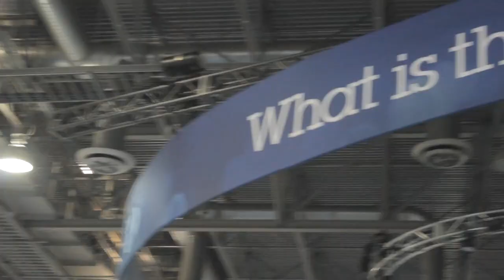James Taylor - IBM Impact 2014 - TheCUBE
James Taylor, Decision Management Solutions,at IBM Impact 2014 with John Furrier and Paul Gillin

This week, SiliconANGLE’s theCUBE broadcast from both the ServiceNow Knowledge 2014 event at the Moscone Center in San Francisco and the IBM Impact Conference held at Las Vegas’ Venetian Resort and Casino. Helming theCUBE desk for IBM Impact were John Furrier and Paul Gillin. On Day 1, they welcomed the CEO and Principal Consultant for Decision Management Solutions, James Taylor.

Taylor’s biography explains that he is a 20-plus year veteran in the field of Decision Management and is regarded as a leading expert in decisioning technologies. He is also the author of Decision Management Systems: A Practical Guide to Using Business Rules and Predictive Analytics.

At the start of the conversation, Furrier noted how we are in an age that really should be considered one of the most dynamic times for IT. He cites a recognition by the top line of business focusing on utilizing IT for revenue and business growth and no longer employing their IT simply as a means of cost reduction. He attributes this to significant converging trends that are changing the role of IT, like increased speed and agility, unlimited compute in the Cloud and the fact everything is now instrumentable.

Interjecting on this thought, Taylor stated, “I think what has really changed is the acceptance of analytics. When I wrote the book, people were uncertain about it.” He continued, “There were ways to use small data that weren’t predictive analytics. If you don’t process it and turn it into a usable prediction, it’s hard to consume it.” As the landscape has changed, he believes predictive analytics is stepping to the front and center in the business world.

Watch the interview in its entirety here:

Much of that change is being driven by the habits and expectations of the emergence of a more technologically savvy consumer base. Talking about his own 25-year-old son having to purchase auto insurance, Taylor said, “When he gives you his data, he expects a quote. If you say you’ll let him know what the quote is, he’ll just go somewhere else. He wants the answer now.” This expectation requires real time responses even when the proposition is relatively complex and involves assessments of risk. “You have to use analytics to determine how risky he is and you have to answer now.” Taylor claims that capability has to be embedded not only into call center scripts but also into a company’s mobile applications and website where no human-to-human interaction ever occurs. “Because if you don’t, you’re missing the point,” he stated.